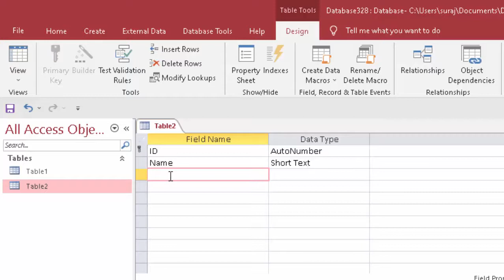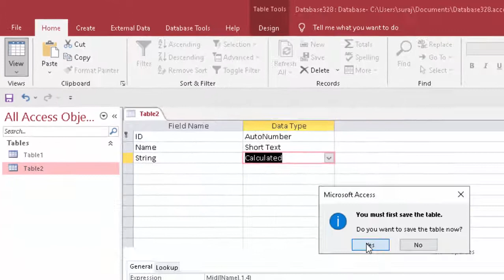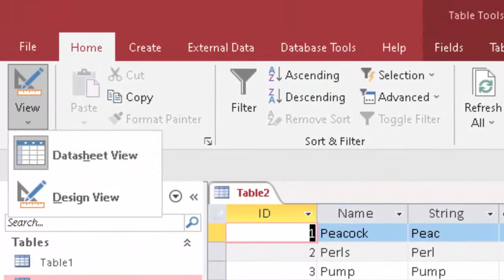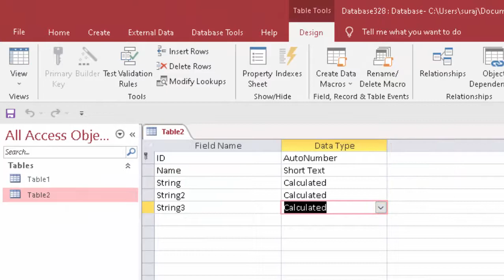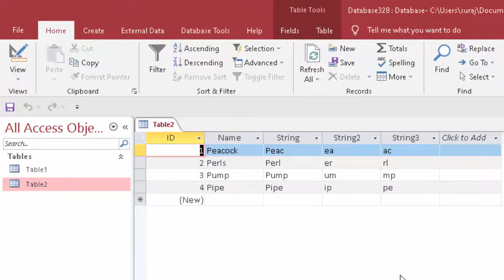Mid Formula in Microsoft Access 2019@COMPUTEREXCELSOLUTION